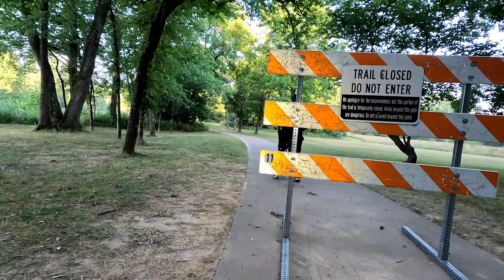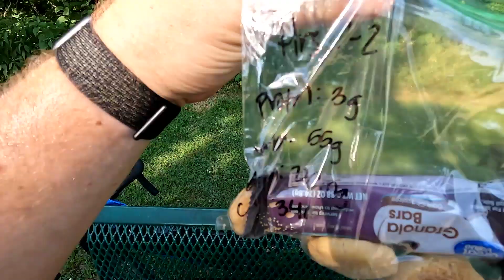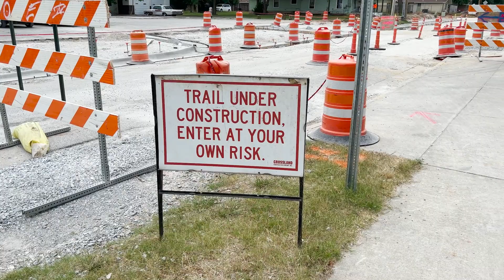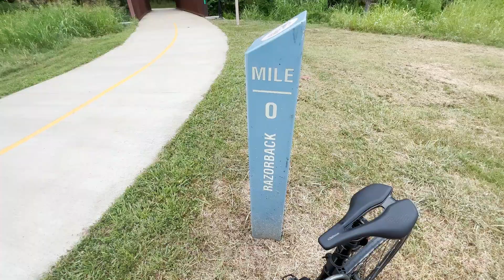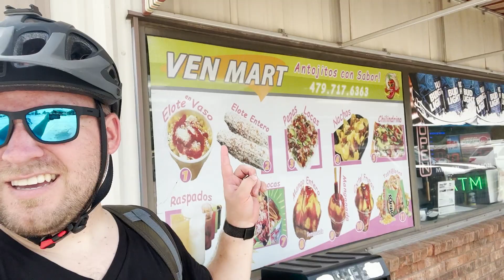BIKING the ARKANSAS RAZORBACK GREENWAY (70 MILES!)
We are back in Arkansas biking the Razorback Greenway. This 70 mile round-trip bike trail runs from Bella Vista to Fayetteville Arkansas and was the furthest we have ever ridden before. Oh and it was 100 degrees. It was rough. (but fun!)

VLOG GEAR:
Our vlog camera
Our vlog lens
Our B-Roll lens
Our on-camera vlog mic
Our wireless on-body mics
Our bendy tripod
Our favorite travel tripod
Our favorite travel drone
Our favorite travel GoPro
Our GoPro Vlog mods
Our vlog lights
Our Camera backpacks

New to our channel? We are MK and TJ, a couple on a mission to tent camp in all 50 US States while discovering something unique to each state.

⏱TIMECODE ⏱
00:00 Razorback Greenway Trail
00:52 Bella Vista Greenway
03:49 Razorback Greenway Bentonville
08:00 Razorback Greenway Rogers
11:44 Razorback Greenway Lowell
16:45 Razorback Greenway Springdale
18:15 Razorback Greenway Fayetteville
19:26 Biking from Fayetteville to Bentonville
25:20 Tent Giveaway
Subs: 2,159
WTH: 15.1K
Channel Views: 154.8K